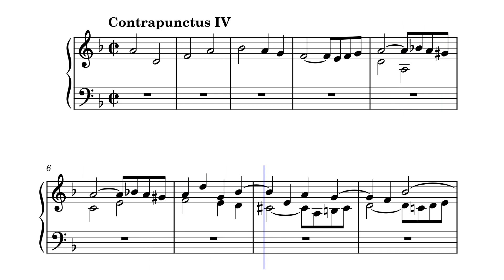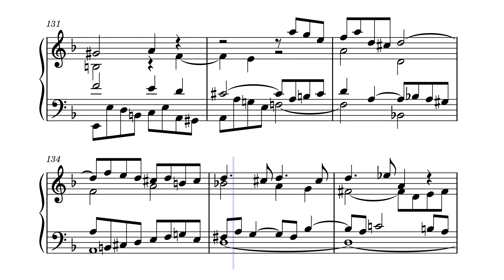BWV 1080 - Art of Fugue - Contrapunctus IV - Keyboard reduction